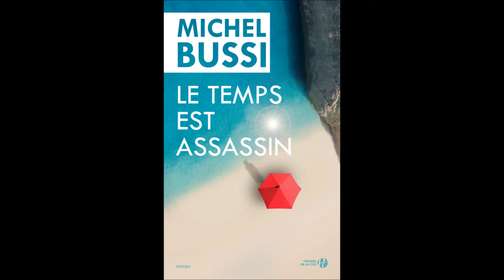Samedi de lire du 10 septembre 2016 Conclusion - Partie 5